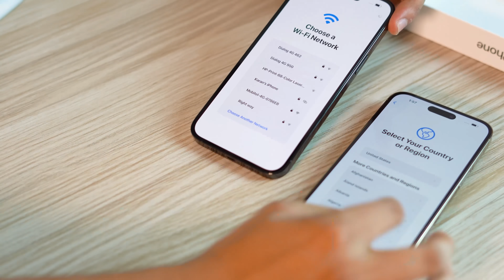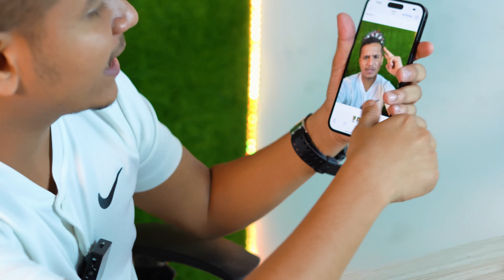14 Pro Max 1st Time in Sri Lanka 🇱🇰